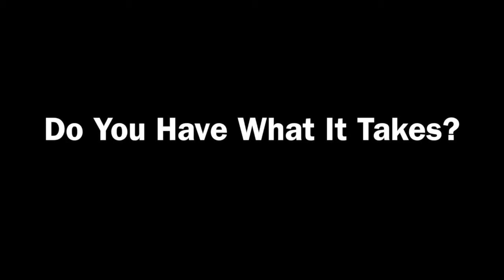DVC Res Cup 2014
Four amazing residences - Yura, Geegal, Bulga, Gumal - competing against each other for the DVC Res Cup title!
In 2013, Geegal won the cup - will they be able to keep their winning title this year?